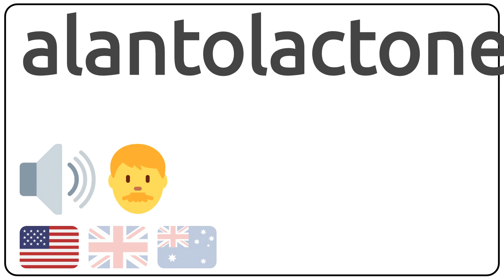How to pronounce alantolactone in english?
How to pronunce alantolactone in english
How to pronunce alantolactone in american accent 🇺🇸?
How to pronunce alantolactone in british accent 🇬🇧?
How to pronunce alantolactone in australian accent 🇦🇺?

Como se dice alantolactone en ingles?
Como se pronuncia alantolactone en ingles?